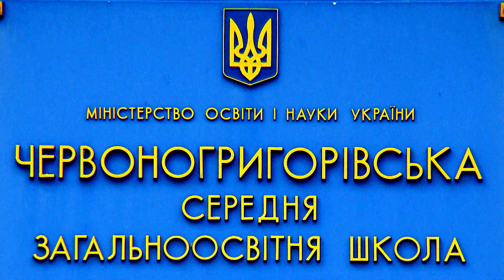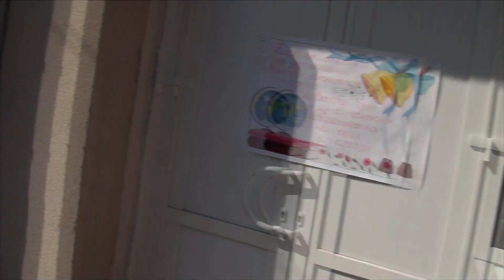Последний звонок 2014